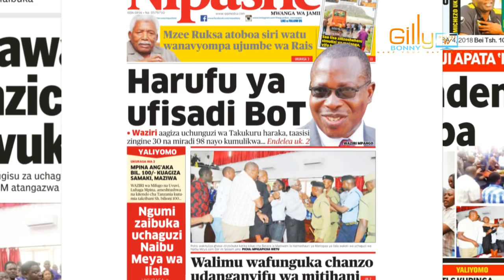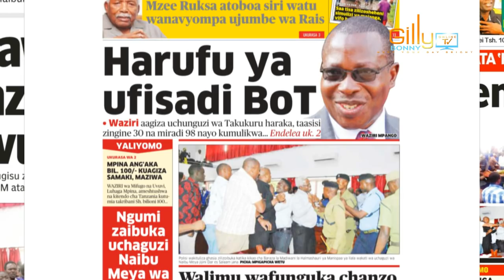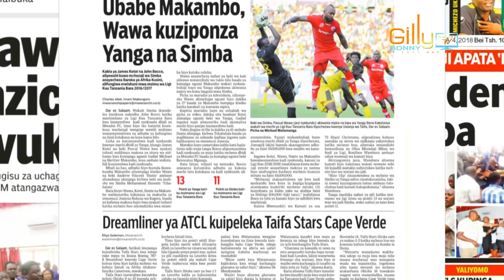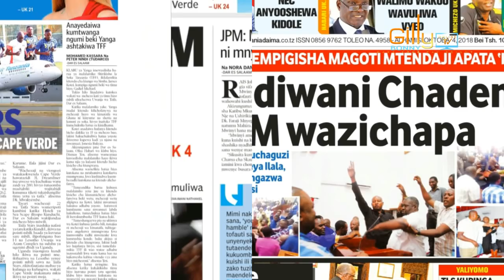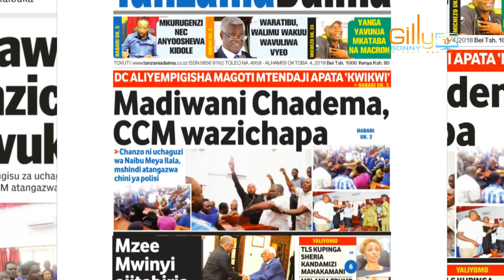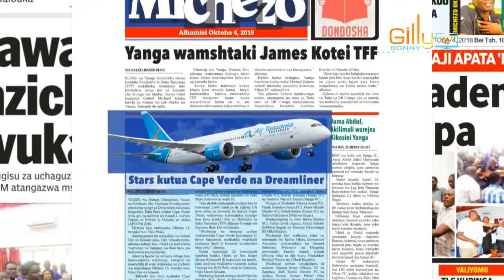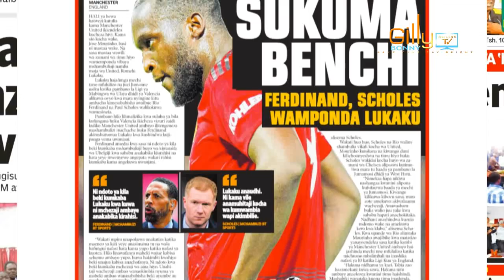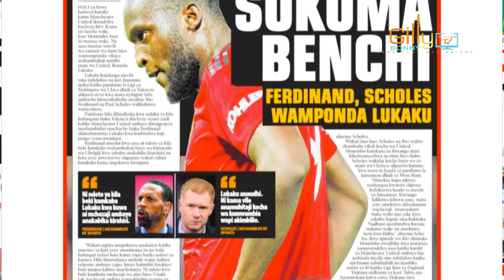UKAWA, CCM WAZICHAPA KAVU KAVU, LIPUMBA, MAALIM SEIF WAUNGANA, HARUFU YA UFISADI BoT YANUKIA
Usikose kufuatilia za kurasa na mwanzo na mwisho za magazeti yetu ya Tanzania kila siku asubuhi hapa hapa Gilly Bonny Online Tv hakikisha una- Subscribe, kutoa maoni yako na kubonyeza kingele ya Notification.